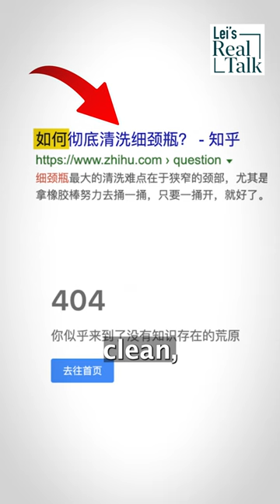Why is "bottle" a sensitive word in China 🇨🇳🍾?